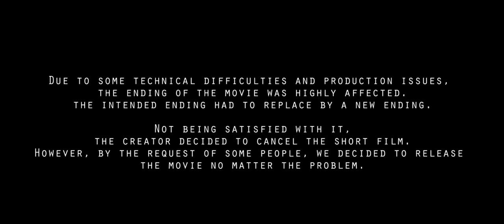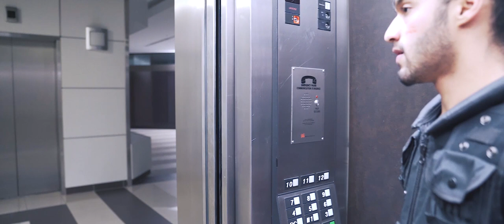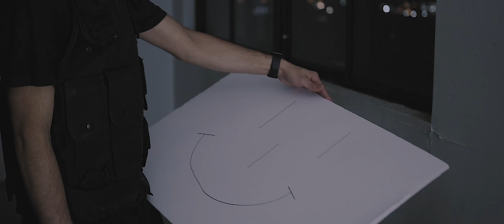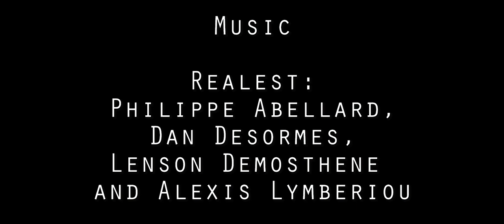Disavowed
An undercover agent gets caught and is disavowed by his agency. Now, It is up to his old friend, a retired agent, to rescue him.

Written and Directed By: Rohan Chopra
Director Of Photography: Milan Otis

Starring:
Rohan Chopra
Darren-Mitchell
Fredy Martinez
Ysha Côté-Rodriguez
Michel Dang
Sébastien Rhein
With Janakan Sivagnanasundaram
And Raphael Huot

Special Thanks to Philippe Abellard